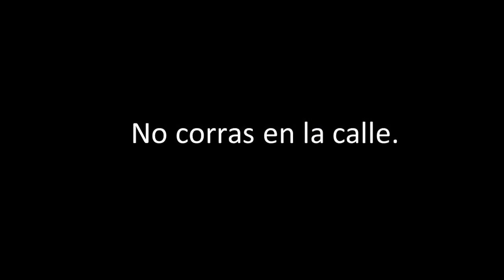Gabriela Milla En El Canal De Todos Picadas De Avellaneda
El motivo de este canal es que si corriste te puedas ver aqui, por lo tanto encontraras videos variados de todas las categorias del picodromo de Wilde, espero que disfruten y compartan la pasion por los fierros